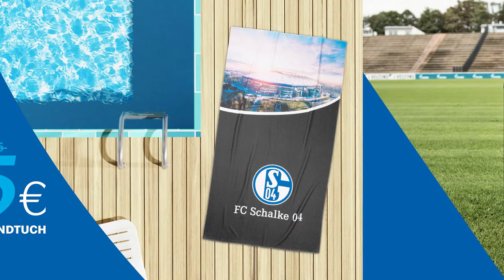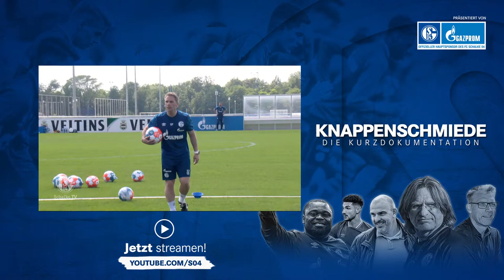Ab auf den Platz! | Trainingsauftakt RE-LIVE | FC Schalke 04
An die Arbeit! Der FC Schalke 04 startet in die Vorbereitung auf die Saison 2021/22. Hier gibt es das erste Training nach der Sommerpause re-live - unter anderem mit einem Interview mit Sportdirektor Rouven Schröder!

► UpToDate​ - PKs, Interviews, Highlights etc.